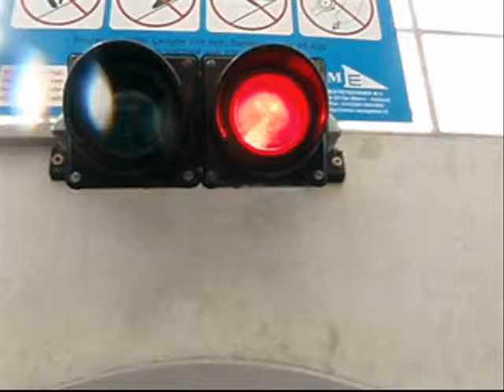Subtropical swimparadise Den Bosch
Subtropical swimparadise Couchsurfing meeting in Den Bosch